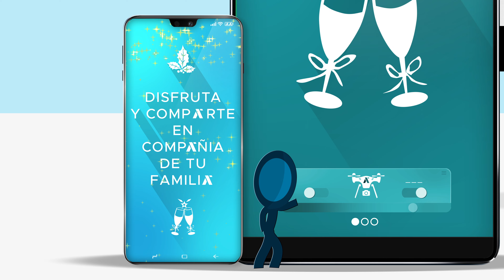¡Feliz año nuevo 2023! 🥳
¡De una manera creativa queremos desearte un feliz año nuevo 2023! 🥳
Que lo inicien con el pie derecho, junto a sus seres queridos. Y que la prosperidad abunde en sus casas, en sus negocios y en sus emprendimientos.
¡Nunca dejen de soñar y de creer en ustedes y en sus proyectos! ⛅️
Cordialmente:
El equipo de Anderson Agudelo J. Agency.